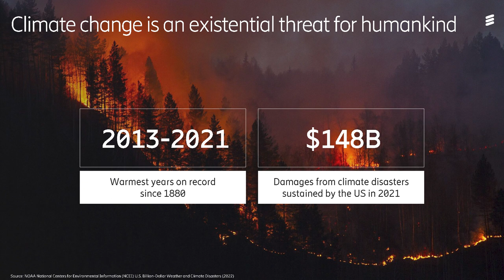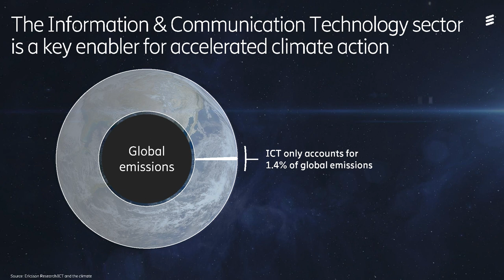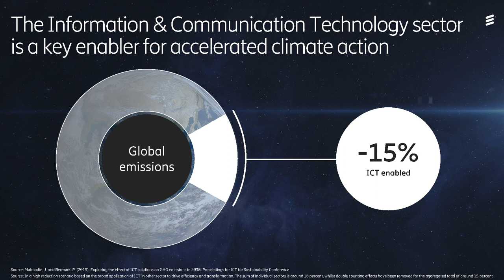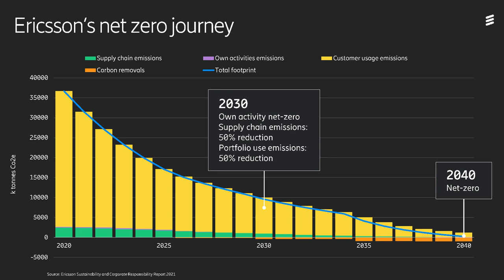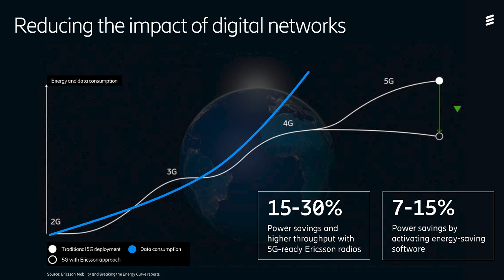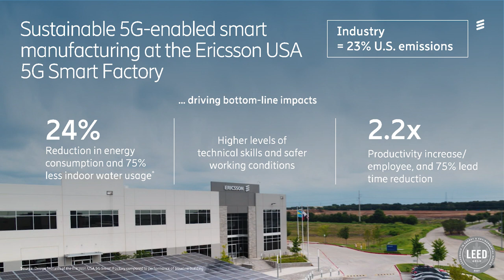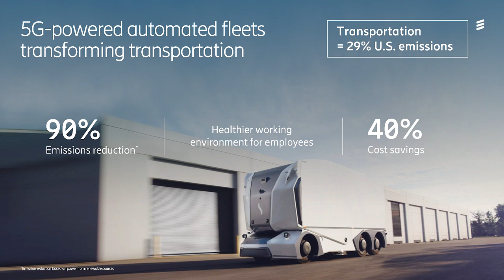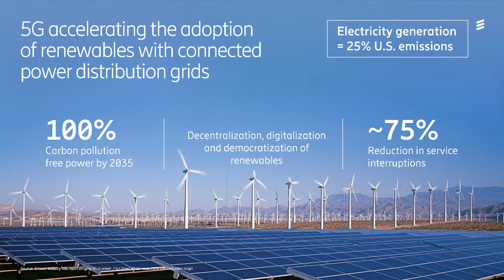2022 CTIA 5G Summit | Keynote: Ericsson North America's Niklas Heuveldop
Niklas Heuveldop, President & CEO at Ericsson North America, delivers his keynote during CTIA's 5G Summit on May 10, 2022.